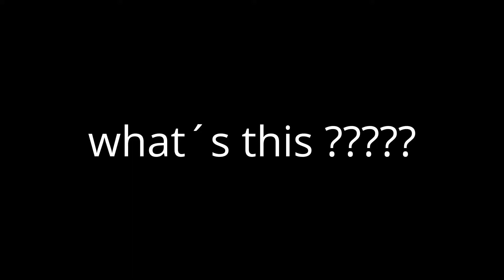What´s tis ???? UFO ??? if U know - let me know.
jaro speed
ufo